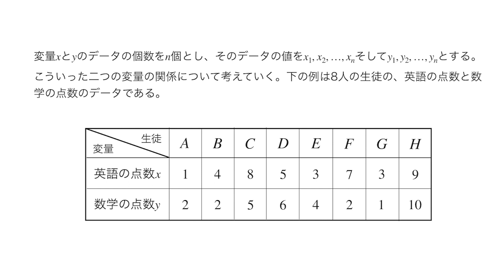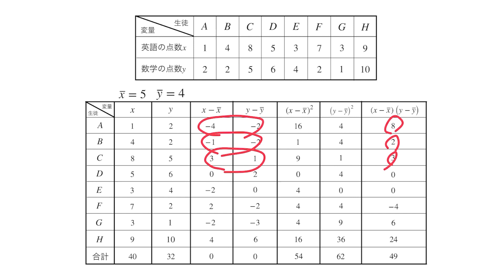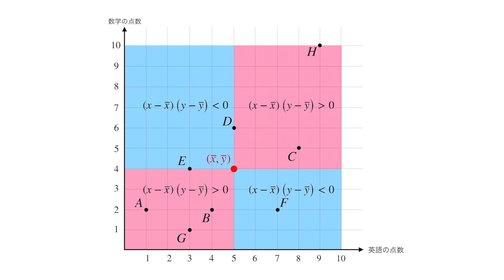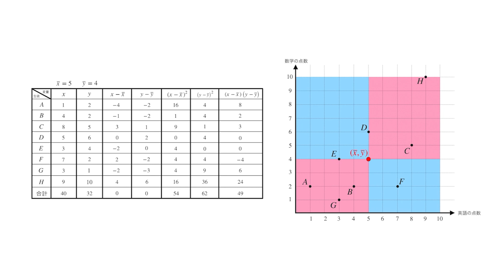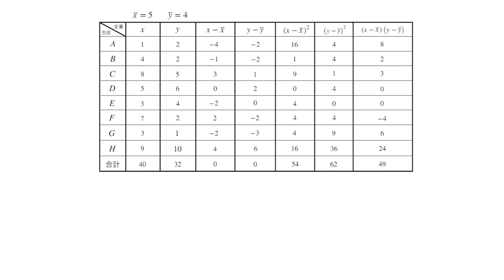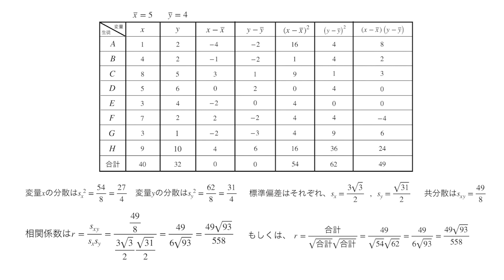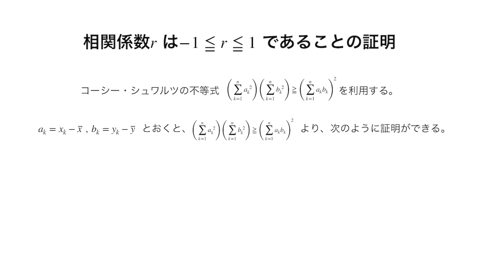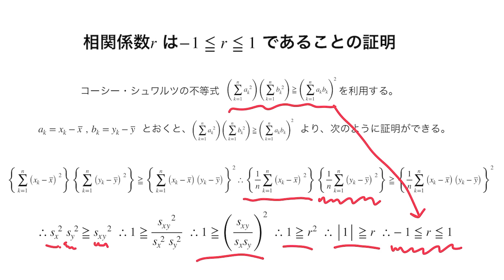【統計学#6】共分散・相関係数（-1≦r≦1の証明付き）【大学数学 高校数学】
この動画は共分散・相関係数を解説しております！この計算も表を使えばやりやすいです！具体例でしっかりと解説しております！また、-1≦r≦1の証明付きです！ぜひあなたの学習にご利用ください！